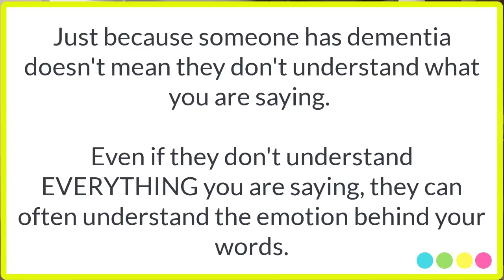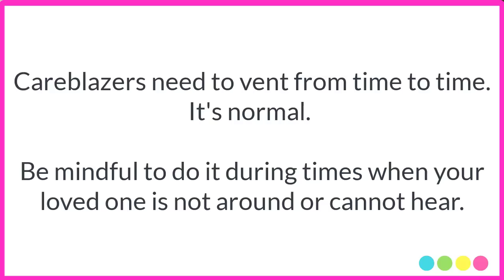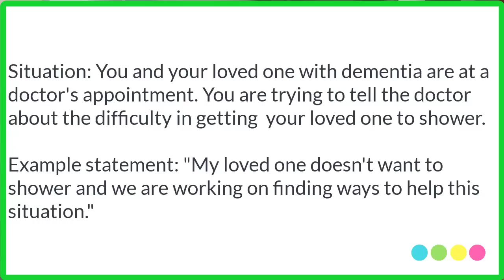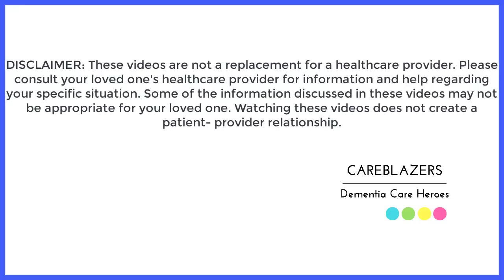Remember this when talking about someone with dementia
In today’s video, I am talking about a situation that happens frequently- talking about your loved one with dementia IN FRONT OF your loved one with dementia. Whether you are talking to family members, neighbors, or at doctor appointments, you will have many opportunities to talk about your loved one with dementia in front of your loved one. There are several things that are important to keep in mind in these situations to avoid any harm (or further harm) to your relationship with your loved one.

💌 [LET’S CONNECT]